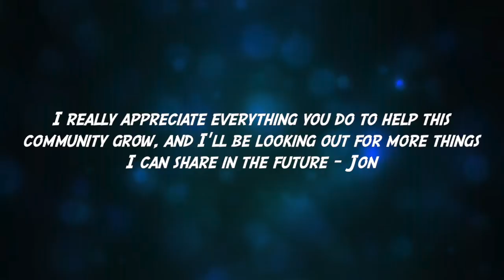SONIC R VER 0.3 PROTOTYPE - RAW FOOTAGE + 1000 SUBS MESSAGE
As a thank you, this is the RAW FOOTAGE from the Sonic R prototype that I used to make this video

Feel free to use it in your own videos, just shoot this site a credit or link or something if you like it.